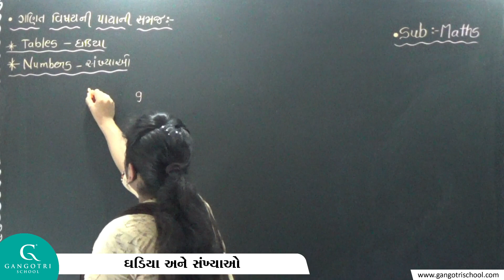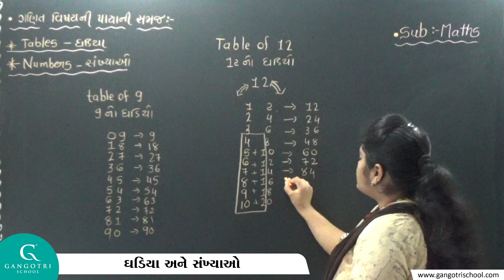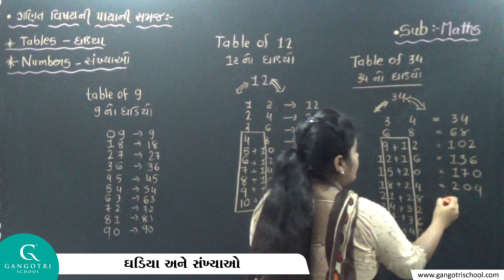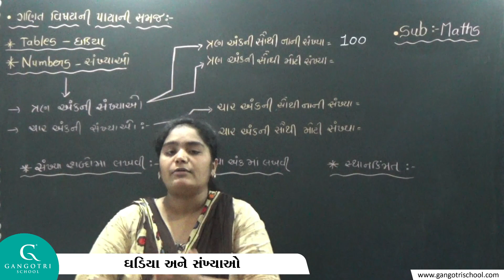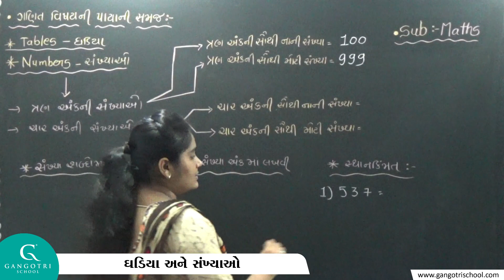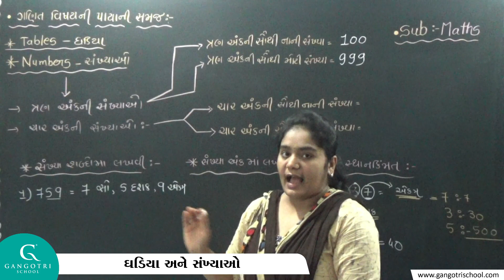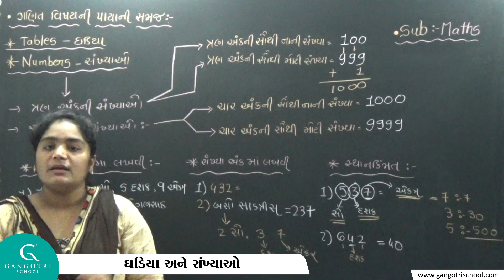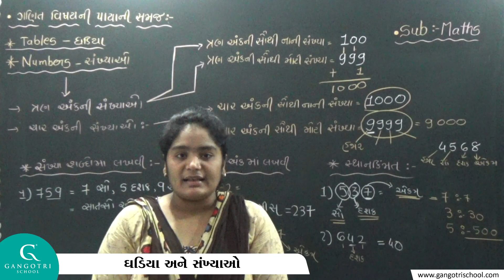ગણિત, પાયાની સમજ (ઘડિયા અને સંખ્યાઓ)